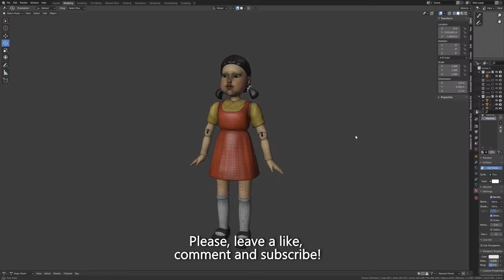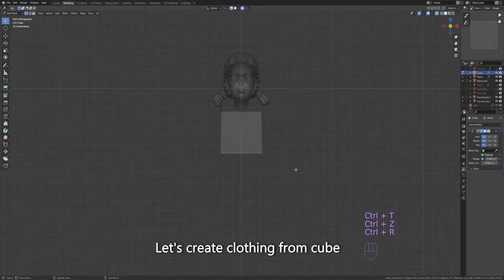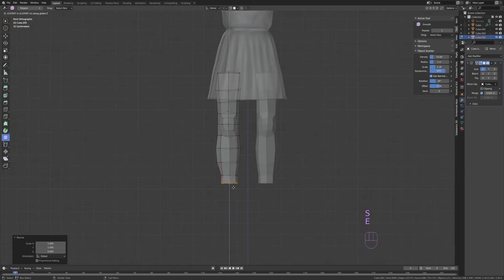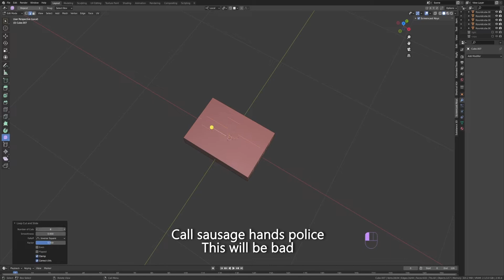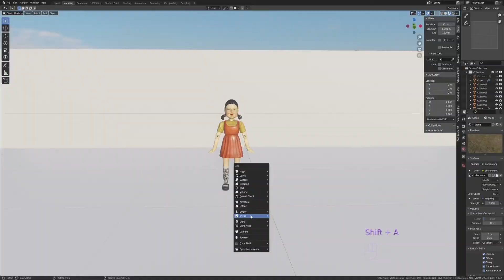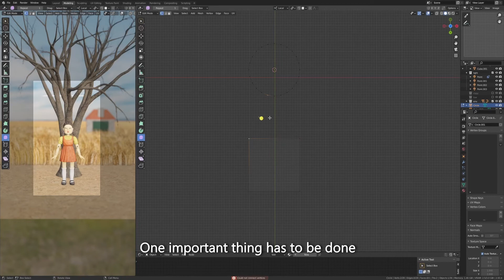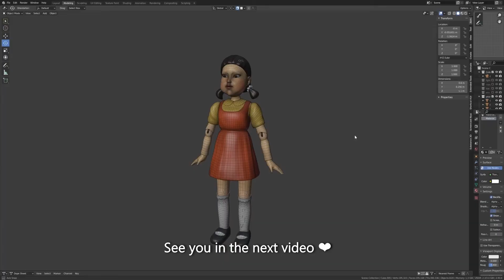🔴 Squid game robot doll 3d modeling | Blender 🟢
This video is about modeling and texturing robot doll from Squid game series ( red light, green light game). I also show how I made simple environment for the render 😊

Timestamps
00:00 - Intro | 3d model
00:08 - Face
00:29 - Hair sculpting
1:10 - Dress | legs modeling
2:44 - Arms
3:33 - UV unwrapping | textures baking
4:37 - Environment
5:39 - Hair pin
5:53 - Final setup

Track : Like Rain Falling on a Gray City
Composer: Noonsol